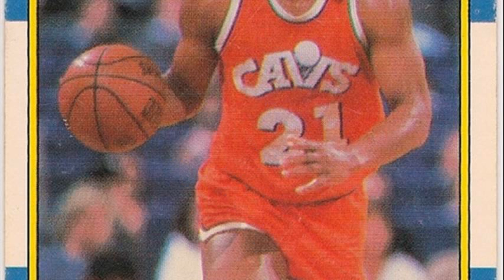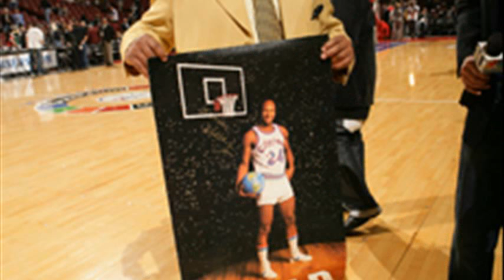World B. Free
charles barkley
world b. free stats
world b. free highlights
wilt chamberlain